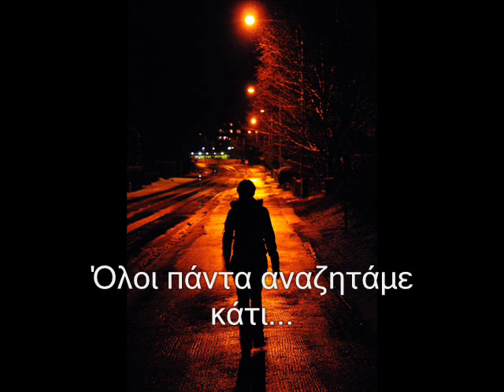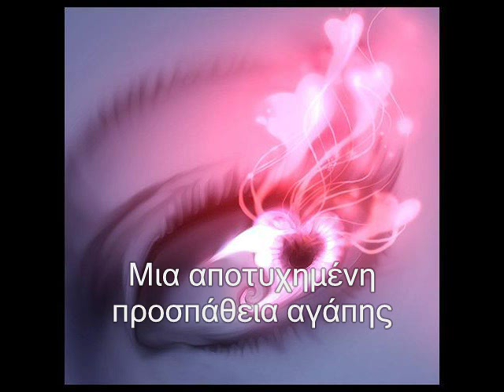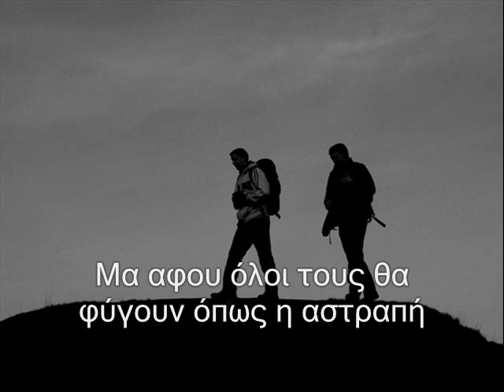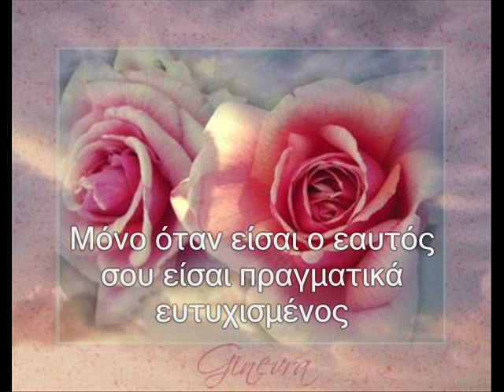Και μου λείπεις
Ένα βίντεο βγαλμένο απο τη κατάντια μας.
Ένα βίντεο βγαλμένο απο τη καρδιά μου.
Κάπου εκεί είναι ο Φύλακας ο Άγγελος σου,
Θα έρθει, φρόντισε μόνο να είσαι αληθινός/η